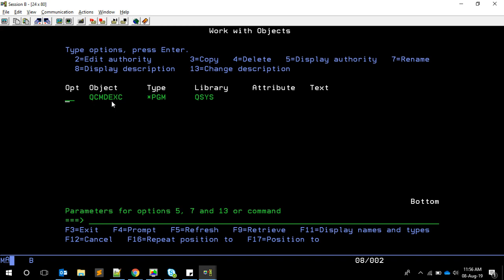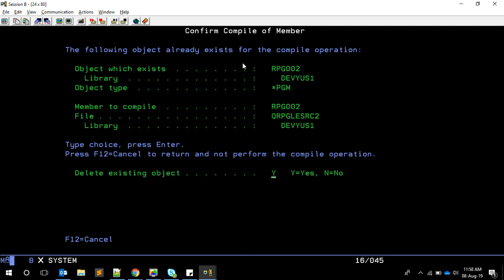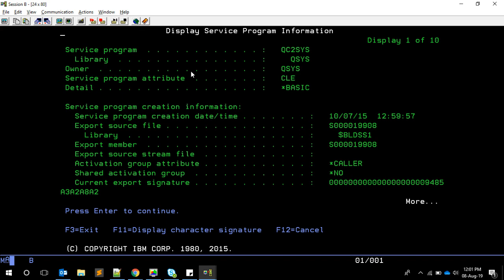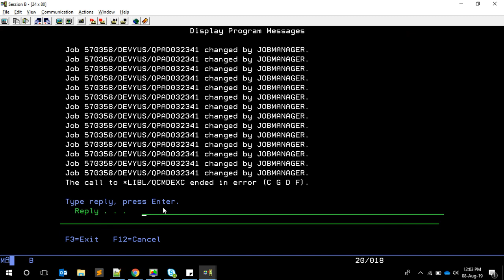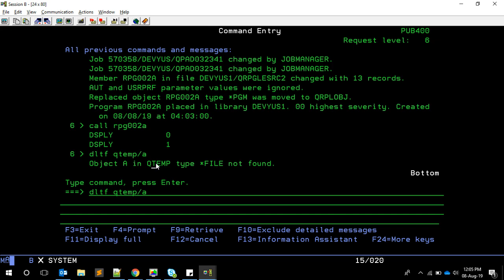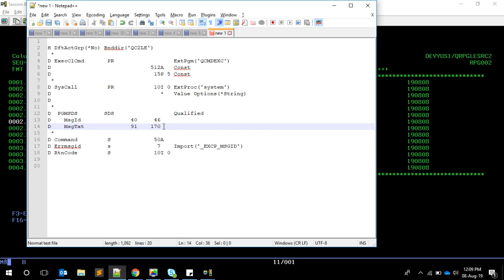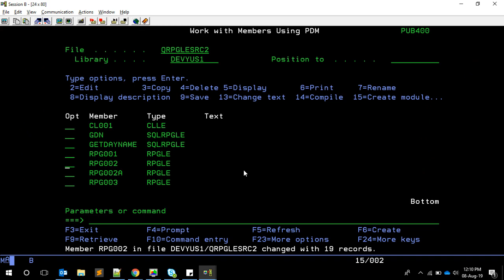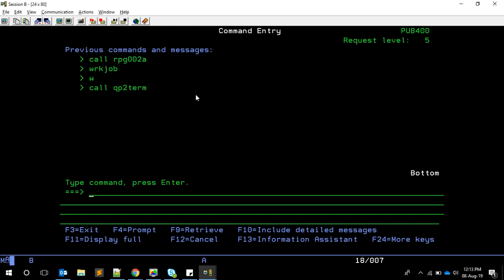ILE in RPG - Part 2 | Execute CL command using system vs qcmdexc | yusy4code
This is part 2 of ILE concept in RPG video. Here I am trying to explain how to use EXTPGM and EXTPROC in RPGLE for executing external program and procedure. For this we are using QCMDEXC and system API and execute CL command in RPGLE.